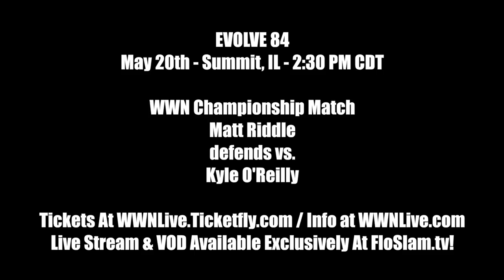EVOLVE Mini-Doc: Kyle O'Reilly Perfecting The Style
Few athletes make a return to EVOLVE and are immediately considered top contenders but Kyle O’Reilly epitomizes that assessment. Documentarian Kenny Johnson had a chance to pick the brain of O’Reilly as he made his EVOLVE return at EVOLVE 82 and it is incredibly clear that Kyle has come back to make a serious statement in WWN. Will WWN Champion Matt Riddle be able to thwart the challenge of a man who stands atop the indecent wrestling hierarchy at EVOLVE 84?

EVOLVE Wrestling makes it’s long-awaited Midwest debut! First, its EVOLVE 84 on Saturday, May 20th, 2017 at 2:30 PM CDT from Summit Park District in Summit, IL. Then, its EVOLVE 85 on Sunday, May 21st, 2017 at 8 PM EDT from Monaghan Knights Of Columbus Hall in Livonia, MI. Here’s what’s announced so far

EVOLVE 84 - May 20th - Summit, IL

WWN Championship Match
Matt Riddle defends vs. Kyle O'Reilly

EVOLVE Championship Match
Zack Sabre Jr. defends vs. Ethan Page

EVOLVE Tag Team Championship Match
Chris Dickinson & Jaka with Stokely Hathaway defend vs. Matt Knicks &  Isaias Velazquez

EVOLVE 81 Rematch
Keith Lee vs. Donovan Dijak

Special Challenge Match
Tracy Williams with Stokely Hathaway vs. Jeff Cobb

Special Attraction Match #1
Lio Rush vs. Austin Theory

Special Attraction Match #2
Fred Yehi vs. Jason Kincaid

Plus Priscilla Kelly and others!!!

EVOLVE 85 - May 21st - Livonia, MI

 EVOLVE Championship Match (If Sabre Jr. is still champion)
Zack Sabre Jr. defends vs. Lio Rush

WWN Championship Match (If Riddle is still champion)
Matt Riddle defends vs. Jeff Cobb

Special Challenge Match
Tracy Williams with Stokely Hathaway vs. Kyle O'Reilly

Ethan Page vs. Donovan Dijak

Fred Yehi vs. Keith Lee

Catch Point vs. High-Flyers - Non-Title Match
EVOVLE Tag Team Champions Chris Dickinson & Jaka with Stokely Hathaway vs. Jason Kincaid & Jaka

SHINE Showcase Match
Allysin Kay vs. Priscilla Kelly

"The Big Wiggle" Norman Smiley will be available for pictures & autographs before the event!!!

Special match featuring wrestlers from the WWN Seminar/Tryout that afternoon!!!

You can stream all of these live and Video on Demand with a subscription Subscribe to FloSlam for just $20 a month or $150 for a whole year and get access to WWN Family productions, including EVOLVE Wrestling, SHINE Wrestling, Full Impact Pro Wrestling, Style Battle, American Combat Wrestling and Dragon Gate USA!